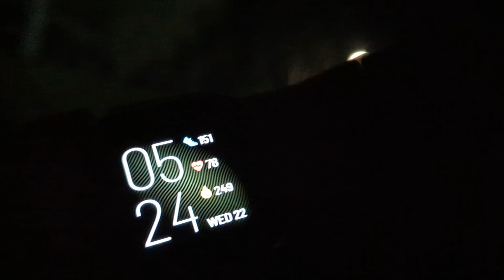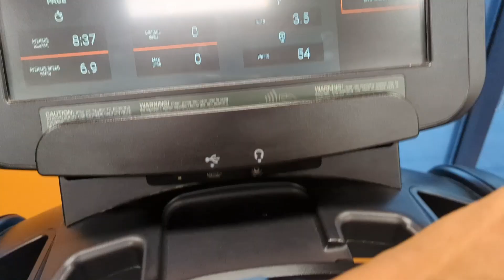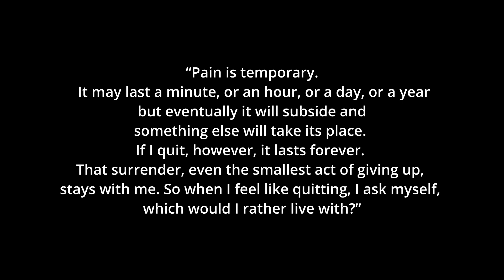Losing Weight for MOMS and BUSY WOMEN || Day in My Life || Mum || GYM Workout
Hi  I’m Nutrition Coach, Rose
I am fascinated by how food and nutrients affect our body, our overall health and lifestyle.
My interest in healthy food and nutrition began around few years ago, It has evolved into me wanting to share my passion and knowledge with others to help them gain awareness of nutrition and build a sustainable wellness lifestyle!
It's about MORE than food! It’s about WHY you eat, HOW you eat, WHERE and with WHOM you eat, and how you feel as you eat when it come to food choices. It’s also about overall wellness, which includes water, sleep, stress, and self care! What you put in your body MATTERS! We can help help make it stronger with quality food, nutrients and lots of water!!!
I have been physically active from past 5-6 years, by doing 5-6 days a week strength and functional training. My daily workout is a big part of my overall wellness lifestyle and I need to eat quality food for me to continue to build lean muscles and recover properly.
Food is FUEL and it is to be ENJOYED!!! I believe that it is best to find the foods and nutrition guidelines that fits YOUR lifestyle.
Certification: Certified Nutrition Coach from Australian Institute of Fitness